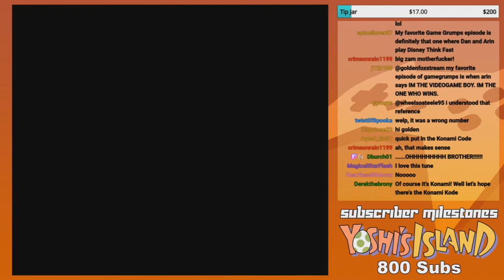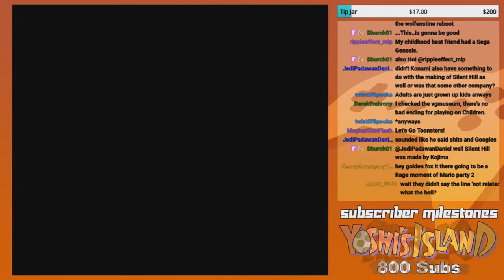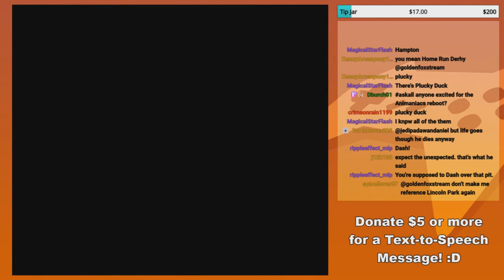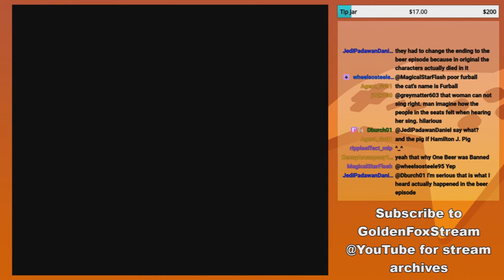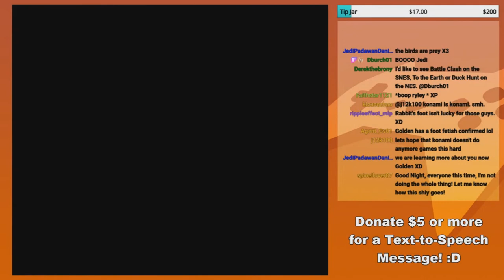"Made by Konami... Ah Crap!" - GoldenFox Plays Tiny Toon Adventures: Buster Busts Loose Pt. 1